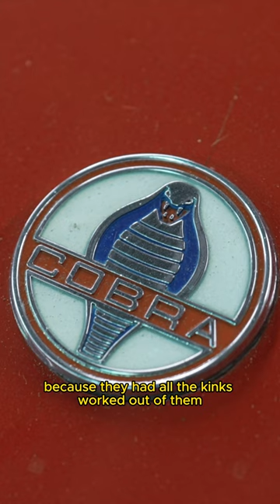Two Real Shelby Cobras!